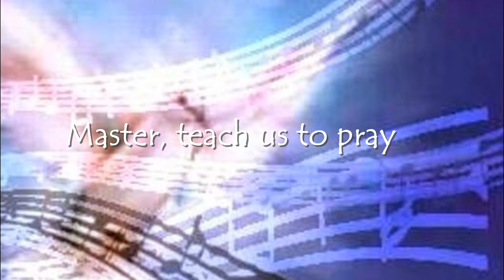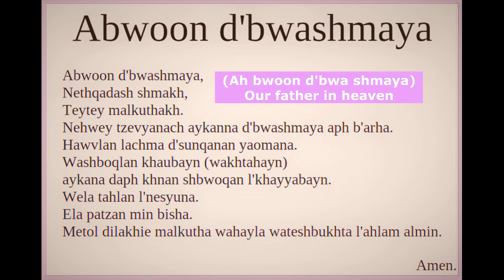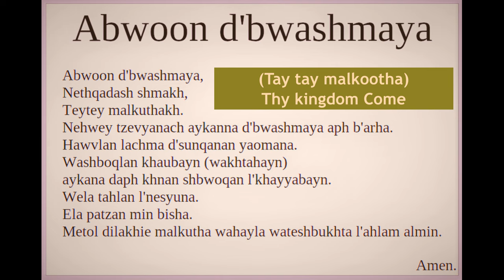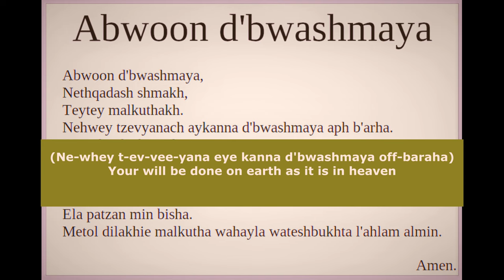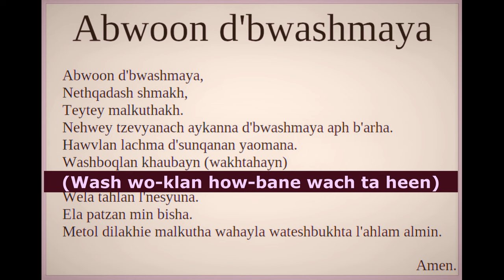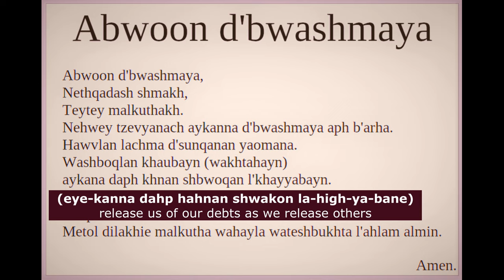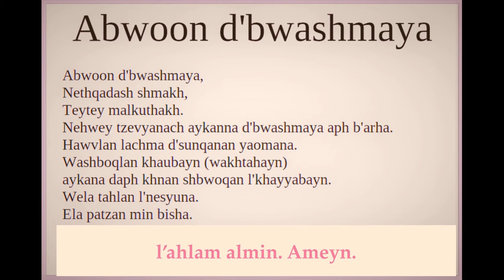Learn the Lord's Prayer in Aramaic through Song [Abwoon] (Video By Paul Siddall)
The Abwoon Network website shares the work of Dr. Neil Douglas-Klotz on Native Middle Eastern (Southwest Asian) spirituality, peacemaking and ecology, including work on the Aramaic words of Jesus, Hebrew and Native Middle Eastern creation mysticism and Sufism. The website is maintained and updated by the Edinburgh Institute for Advanced Learning in Scotland, UK (see “About Us“).

Neil is best known for his work on the Aramaic Prayer of Jesus (“The Lord’s Prayer”), shared both in his books as well through the body prayers with music that have spread around the world in the past 40 years (a form called the Dances of Universal Peace). See the Library menu link above to hear about the background of the Aramaic prayer, to see the prayer danced and performed  as a personal body prayer and to learn the prayer in Aramaic.

 ·Song: Abwoon
by Neil Douglas-Klotz

Around the World With the Aramaic Prayer of Jesus